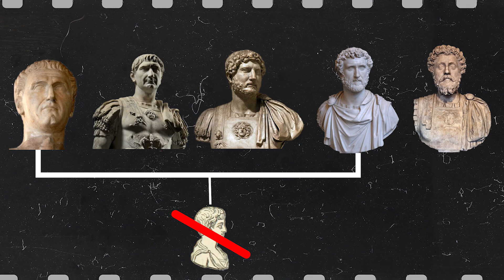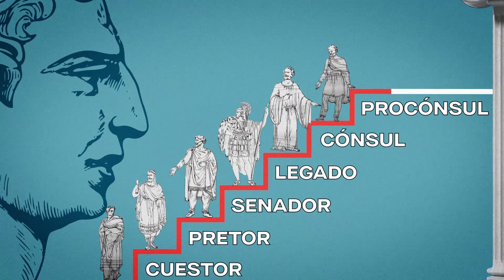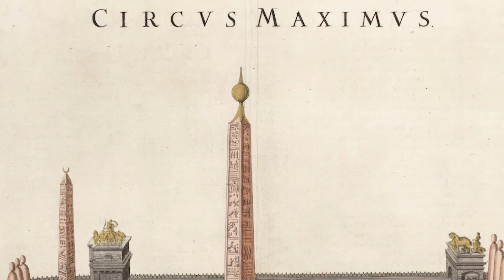Lucio: PRIMER campeón olímpico HISPANO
Historia de Lucio Minicio Natal, el primer campeón Olímpico HISPANO.

¡ Únete a nuestro Club de Historia y accede a todas nuestras actividades ! Cada mes realizamos una actividad presencial en Barcelona y una conferencia vía zoom sobre un tema histórico de interés 👀👇🏼

Con esta donación mensual te conviertes en nuestro mecenas y estás ayudando a que este proyecto siga creciendo.